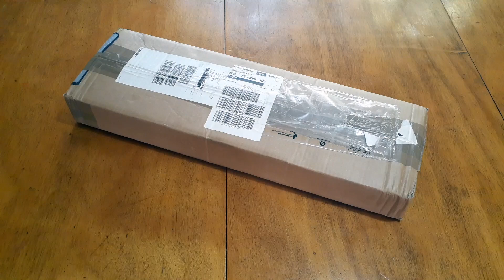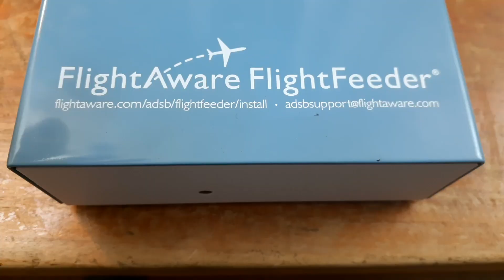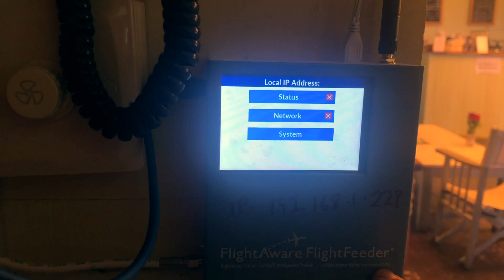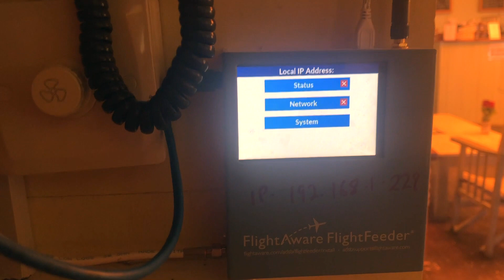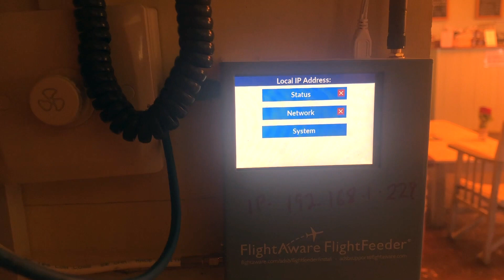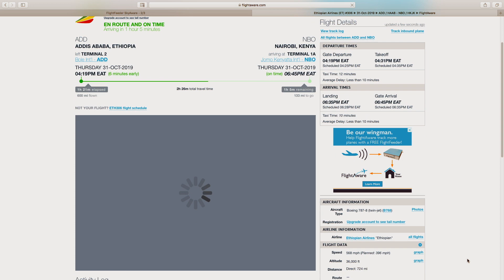Get A Free Raspberry Pi - Flight Tracker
This is my free raspberry pi 3 model b+ board set up to report the information of overhead aircraft. You can apply and get the product for free. Provided you meet flight aware's conditions.

I'm using this to teach students about transponders and have hosted the receiver on a high building on the edge of the rift valley. It's very simple and cheap raspberry pi projects. Which potentially provide you with a free subscription to Flight Aware.

Flight Aware have not paid or endorsed this video.